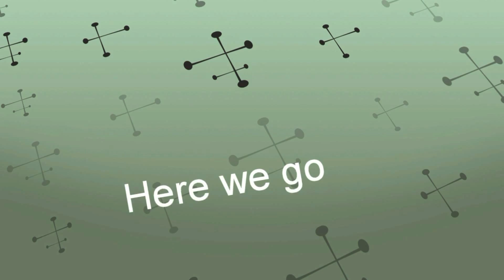Craig Merriman's Skydive